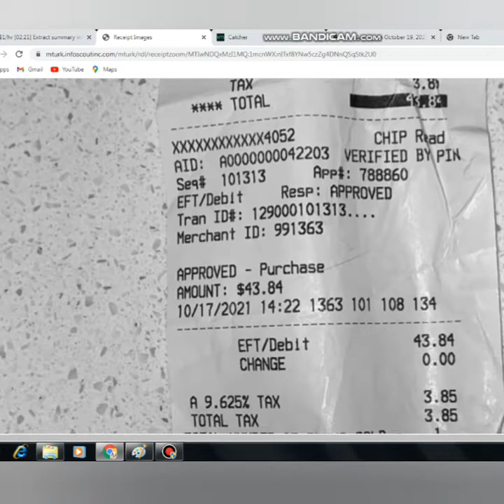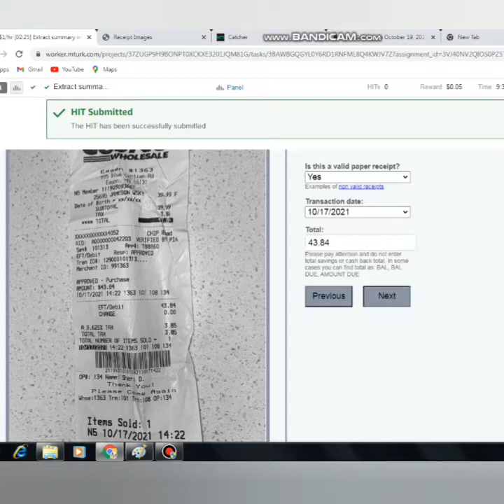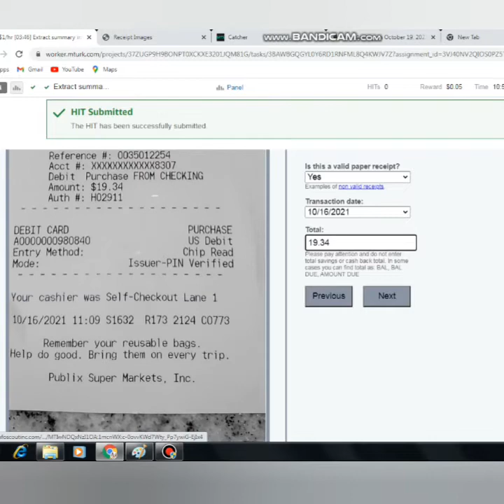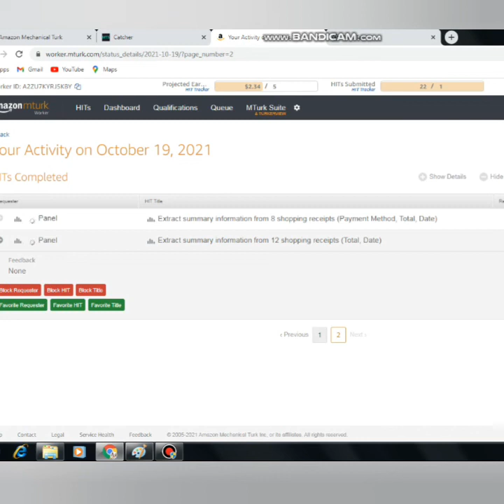MTURK| How to work (Panel) & Complete hit get Approved Amazon Mturk in Tamil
Requester link : 3BAWBGQGYL0Y6RD1RNFML8Q4KWJV7Z